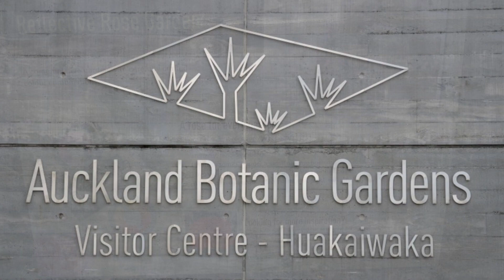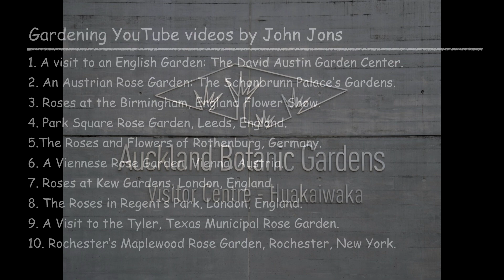A Visit to the Reflective Rose Garden, at the Auckland Botanical Gardens, Auckland, New Zealand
Features the rose garden in May (Autumn).  The garden contains species and heritage roses, a variety of modern NZ roses, a mix of garden roses with native plants and a garden with a mix of colorful perennials and annuals. To see all John’s Gardening Videos go